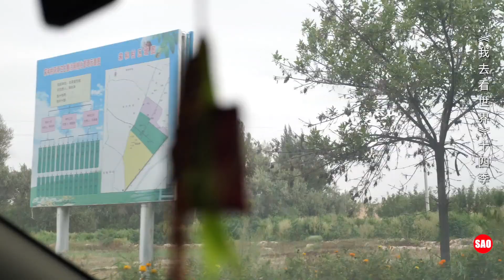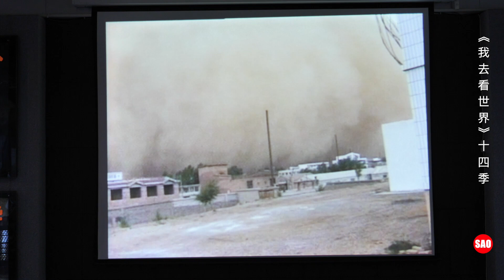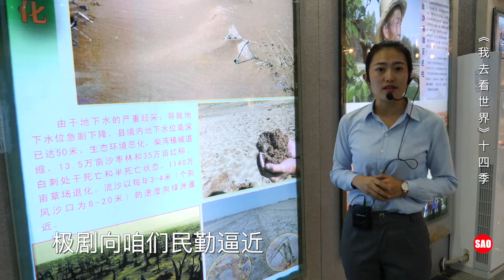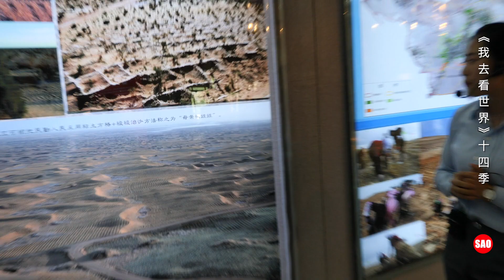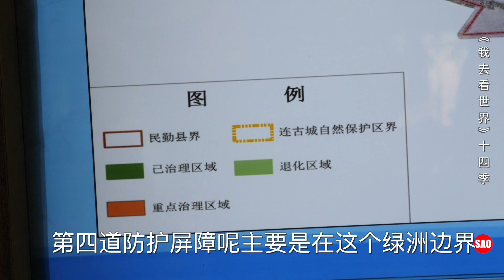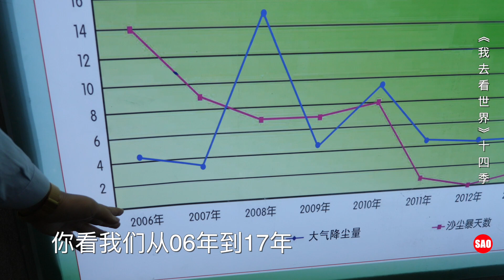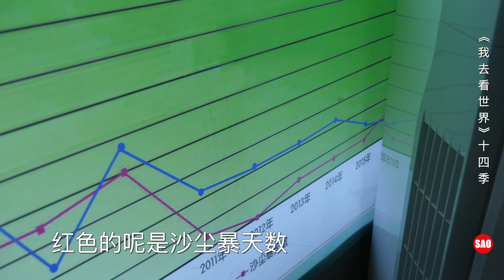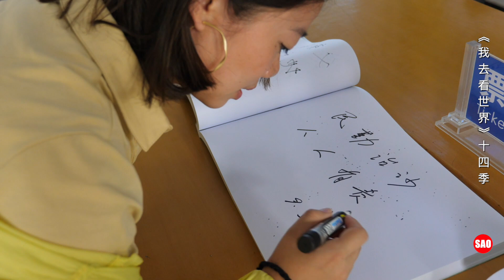民勤07集：民勤治沙现状，这是每个人都需要了解的地方